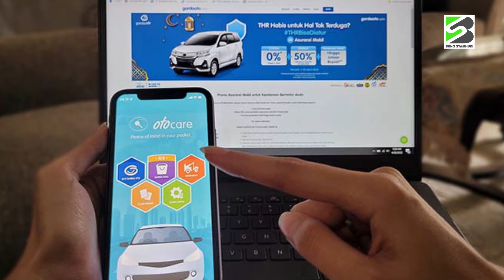Liburan Nyaman, Kendaraan Aman, Tenang Ada Garda Oto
Video ini bercerita tentang di musim liburan jika kita menggunakan kendaraan pribadi terutama mobil, tentunya perlu dipersiapkan mulai dari mobilnya, pengendara dan penumpangnya untuk diberikan perlindungan yang tepat, karena kita tidak pernah mengetahui waktu kita berkendara bisa jadi ada risiko yang akan terjadi.
Pada prinsipnya asuransi mobil itu ada 2 pertanggungan, yaitu total lost dan komprehensif, kemudian jika ingin diperluas jaminannya bisa ditambahkan. Jaminan perluasan itu diantaranya bisa tanggung jawab mobil kepada pihak ketiga, seperti kita menabrak mobil orang lain atau menabrak sesuatu, seperti warung atau apa pun dan itu bisa dicover juga.
Kemudian bisa ditambahkan juga terkait bencana alam, banjir, kena pohon tumbang, angina puting beliung, itu, jadi bila lebih banyak akan lebih aman.
Selain itu bila terjadi klaim, sebetulnya simple atau mudah yang penting dimana dalam waktu 5 kali 24 jam lapor, bisa melalui aplikasi MyGarda atau datang langsung ke kantor cabang Garda Oto, atau Garda Center di seluruh Indonesia, atau melalui telepon, atau website Garda Oto.
Perlu diperhatian agar klaim tetap bisa dibayarkan, dimana pastikan pengemudi mempunyai SIM, patuhi rambu-rambu lintas serta tidak melanggar peraturan berkendara di Jalan, bilamana tidak mematuhi peraturan lalulintas, seperti berkendara di bahu jalan tol, kemudian terjadi kecelakaan, maka klaim tidak bisa dibayarkan.